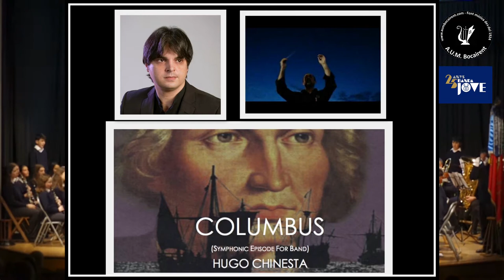03 - Columbus (de Hugo Chinesta) | Banda Jove AUM Bocairent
Episodi simfònic per a banda que descriu el personatge de Cristòfor Colom.
Fins a la fi dels seus dies Cristòfor Colom va creure haver arribat a Àsia. Va morir a Valladolid el 1506, sense saber que havia descobert un nou continent (Amèrica).  L'obra descriu el primer viatge amb l'arribada a la nova terra i la tornada. El títol "Columbus" és el seu cognom en "Latin".

L'obra és un encàrrec del "Campus" Dóna Piccole Note 1 Originale Assieme Sinfonico ", que es celebrada a Borgone Susa, Itàlia en 2016, i aquesta dedica a ells i especialment al seu director artístic Ferrer Ferran, pel seu interès i dedicació en la creació d'el nou repertori original per a banda simfònica.

Versió enregistrada el 29 de febrer de 2020 per la nostra Banda Jove en el marc de la seua participació al IV Memorial Francisco Fort a Moncada (València), per la que van obtindre el primer premi de la secció segona.

Banda Jove de l'Associació Unió Musical Bocairent
Director titular, Toni Úbeda

Video i audio: Blai Vanyó